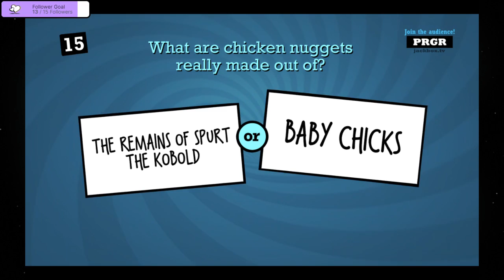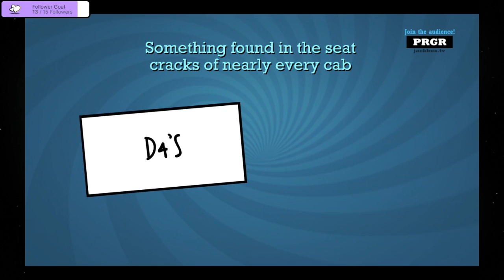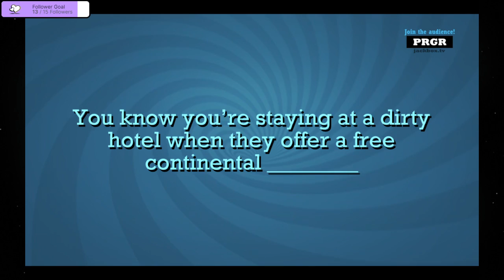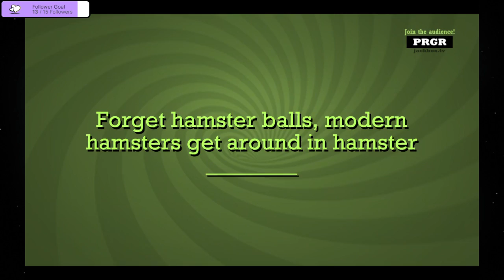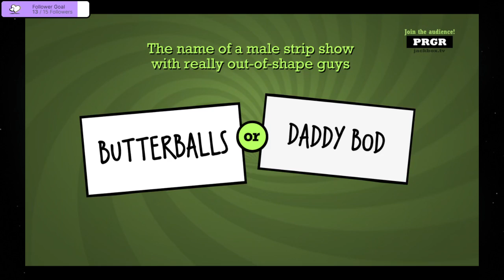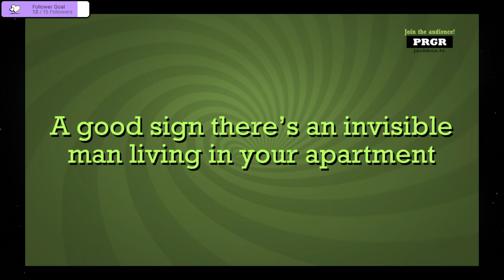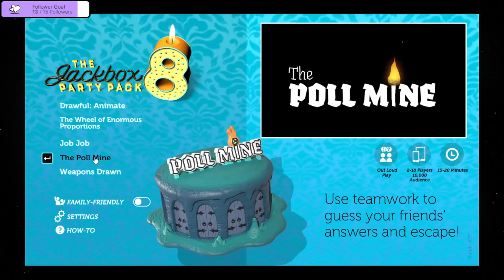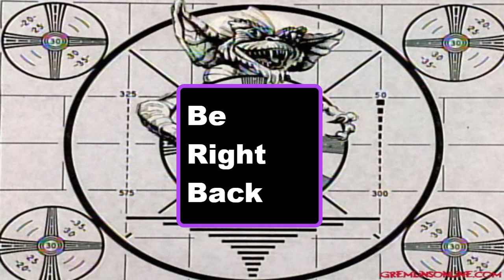Game Night - Jack Box - Why? Because Why Not?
I shell a bit out for the group so we can have some fun.

Streaming Sunday, Wednesday and Friday Starting at 1pm.